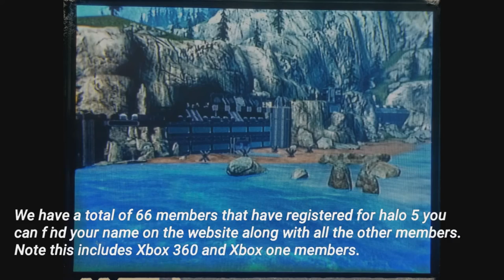Halo CLans Clan of the Day 65 The Resistance